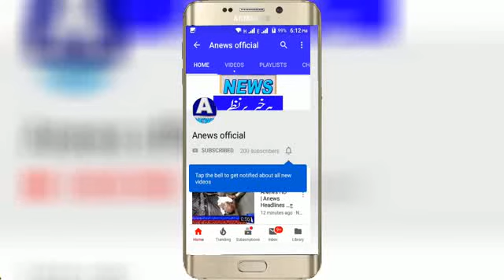ANews HD | Anews Headlines رضوان ڈاکٹر کی مبینہ غفلت سے جاں بحق